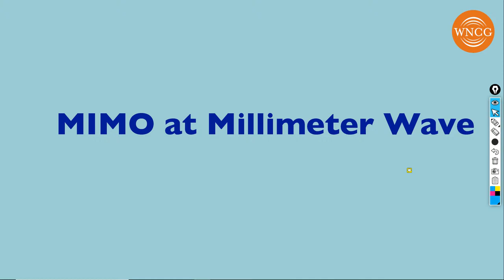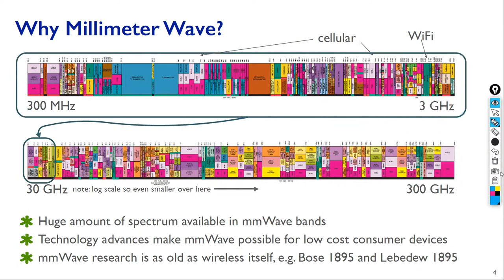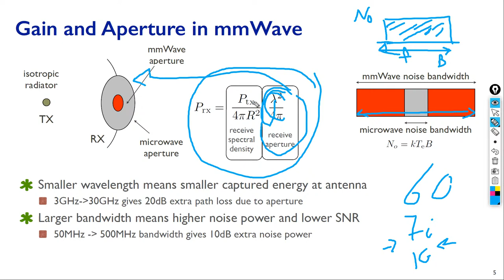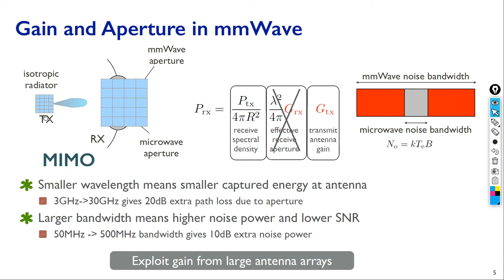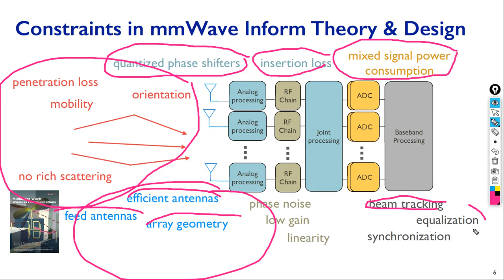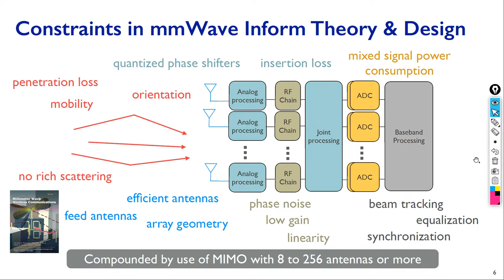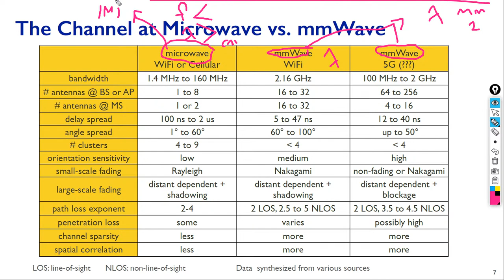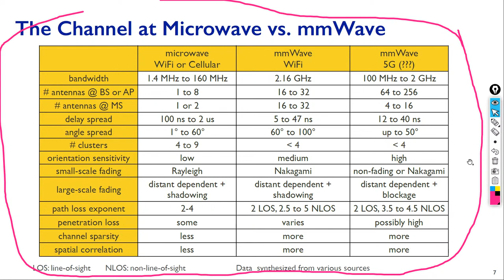mm-Wave technology for 5G and beyond systems and hybrid MIMO precoding - Session 1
For learning more about the WISLAB supervision service, you may visit this mm-Wave technology for 5G and beyond systems and hybrid MIMO precoding - Session 1
For accessing the whole course of Advanced 5G Radio Technologies, you may check this

is a platform interconnected with a marketplace for allowing researchers/authors to directly sell and buy digital assets such as simulation codes, data-sets, slides, tutorials, reports, manuscripts, videos, softwares, etc. (Basically, all the supporting materials that you don't usually find in the classical publication document).

Besides, the platform aims to allow researchers to find and offer support for reproducible research contributions. So, the researchers who are interested in reproducing certain experiments, or research studies, will be able to receive direct support from the author/researcher directly.

In other words, this platform enables researchers to directly monetize (license and sell) their research assets and studies to whoever interested.

This is a place where you can find technical support for the research work you want to reproduce OR you can offer technical support for the research studies you produced. Thus, it ultimately allows researchers to sell and buy reproducible research assets such as simulation codes, data-sets, videos, slides, tutorials, manuscripts, etc. Build your skills